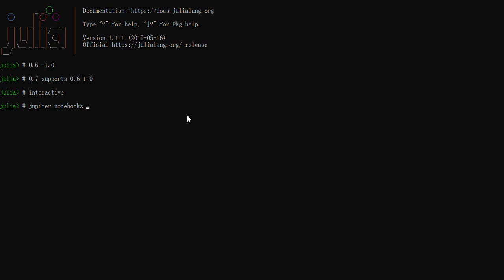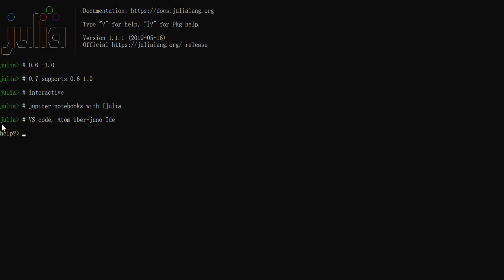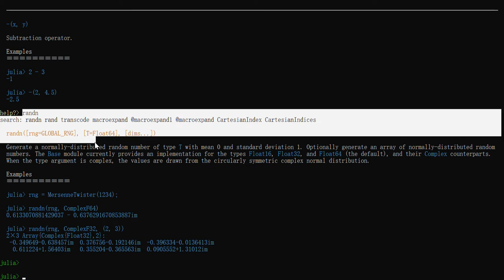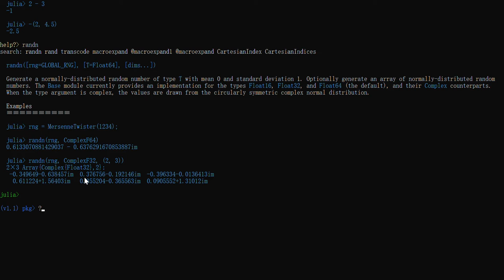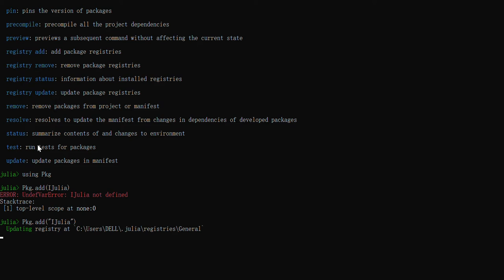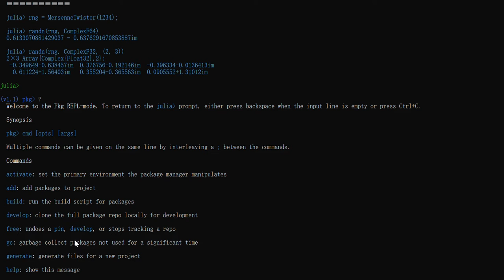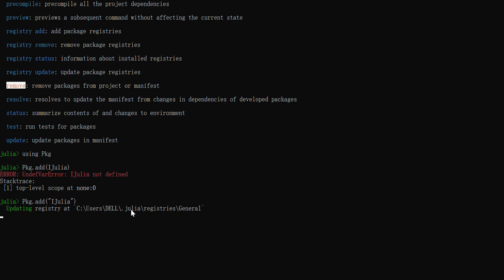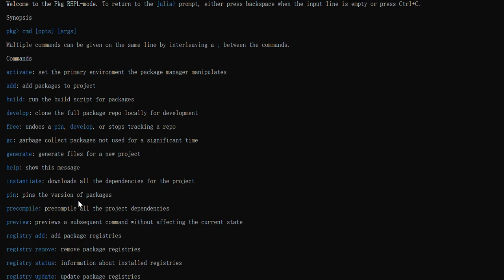For JuliaLang 1 A gentle paced tutorial 1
about how to use the REPL